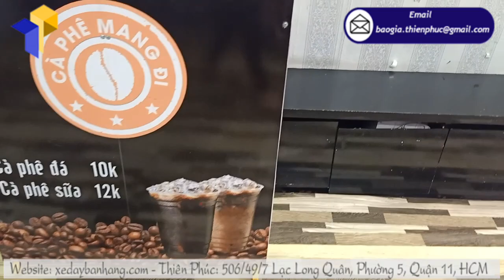Điểm nổi bật trong thiết kế của quầy xe bán cafe lắp ráp Thiên Phúc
Tên Sản Phẩm: xe bán cafe lắp ráp
Kích Thước: W80 x H190cm
Quy Cách Kỹ Thuật:
+ Phần mái che: Ngang 100 cm x Cao 30cm
+ Mặt trên xe và vách ngăn bên trong bằng alu chống gỉ

Thông thường lý do chủ yếu mà người ta thường lựa chọn mua xe bán cafe lắp ráp cũ là bởi chi phí và giá thành rẻ. Thấu hiểu được điều này. Thiên Phúc giúp bạn đáp ứng các tiêu chí trong việc tìm mua một dòng xe chất lượng. Tuổi thọ sử dụng lâu bền với mức giá cam kết tốt nhất hiện nay. Thay vì lựa chọn mua dòng xe cafe cũ kém chất lượng các bạn có thề lựa chọn mua xe đẩy bán cà phê mới bên chúng tôi với những ưu đãi sau:
• Chế độ bảo hành và chăm sóc khách hàng chu đáo
• Trực tiếp sản xuất không qua trung gian
• Cam kết chất liệu xe cà phê mang đi giá rẻ tốt nhất thị trường
• Tuổi thọ sử dụng vượt xa mong đợi
• Tiết kiệm chi phí cho mô hình kinh doanh của bạn
• Tư vấn miễn phí và lên ý tưởng trang trí xe giúp gian hàng của bạn thu hút khách và tiếp cận với nhiều đối tượng khách hàng.

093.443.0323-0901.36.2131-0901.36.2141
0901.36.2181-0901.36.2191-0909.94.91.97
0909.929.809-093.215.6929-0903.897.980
Thời gian làm việc:
8h–17h30 (Thứ 2–Thứ 7)